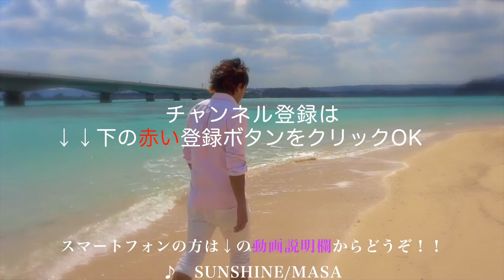夢芝居／梅沢富美男 MASAHIRO Cover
CD取り扱い店舗
梅田Loft 8F 島村楽器
1st Album MASA SUNSHINE 税込み¥2160